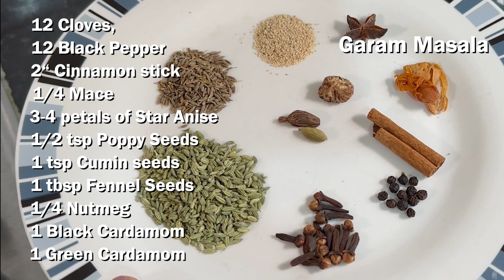Goan Chicken Xacuti | Chicken curry | how to make Goan chicken xacuti | chicken Sagoti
Chicken Xacuti (medium spicy)
Ingredients
1 kg Chicken (with bone) cut into small pieces

 To marinate chicken :
10-12 Garlic petals,  2"Ginger, 3 green chillies (grind this to make paste).
Salt, 1small Lemon juice, 1tsp Turmeric powder

Spices- Garam Masala
2 tbsp Coriander seeds,
5 dry Red Chillies (hot) & 2 Kashmiri chillies (for red colour)
1tsp Coconut oil to fry above spices

12 Cloves
12 Black Peppers
2" Cinnamon stick
1/4 Mace
3-4 petals Star Anise
1/2 tsp Poppy Seeds
1 tsp Cumin Seeds
1tbsp Fennel Seeds
1/4 Nutmeg
1 Black Cardamom
1 Green Cardamom
1 tsp Coconut oil to fry above whole spices

1 medium size Onion
1/2  fresh Coconut grated
1tbsp oil ( to fry onion & grated coconut)

3-4 tbsp oil
2 Bay leaves
3 medium size Onions
2 medium size Tomatoes

Green Coriander to garnish